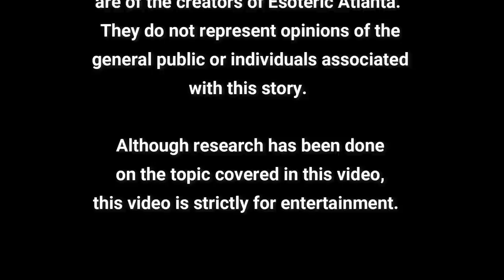Jesus Was Never Crucified?!? Plus, The Truth About Spaceships